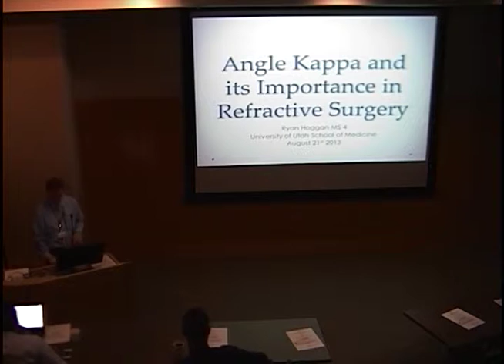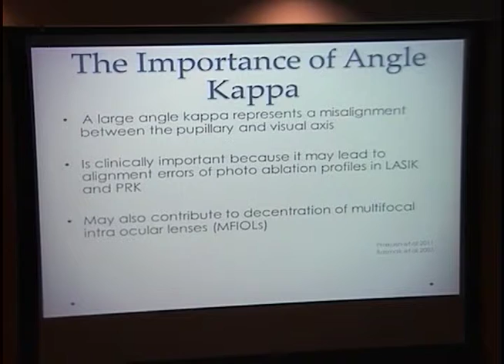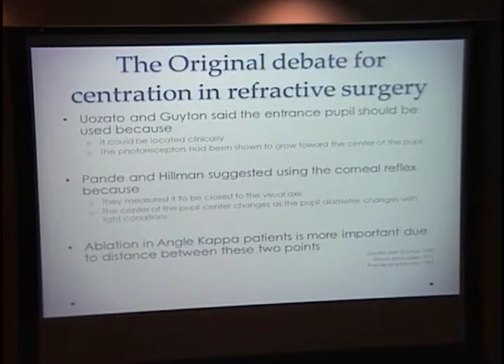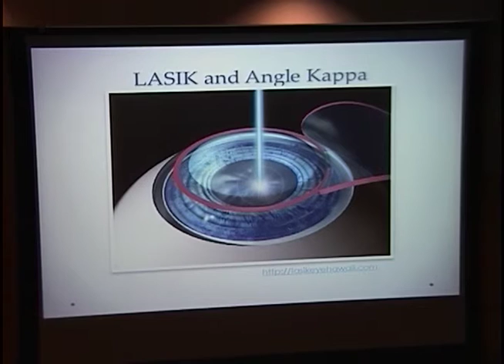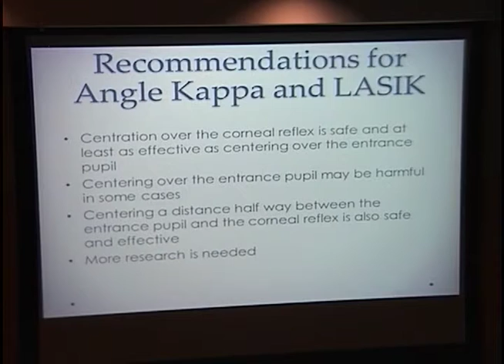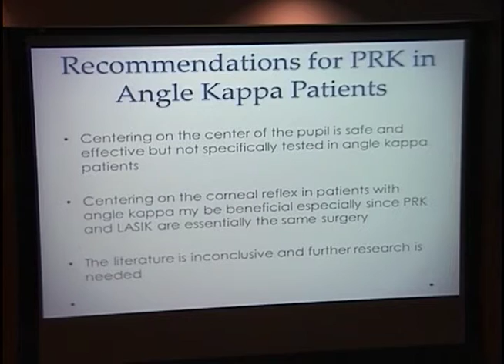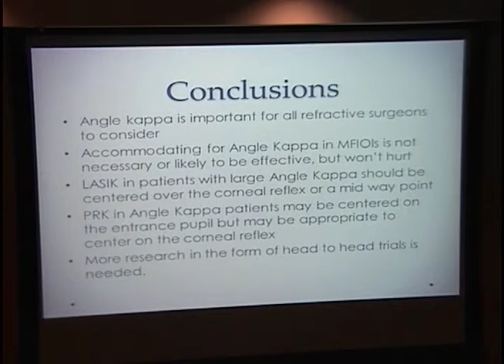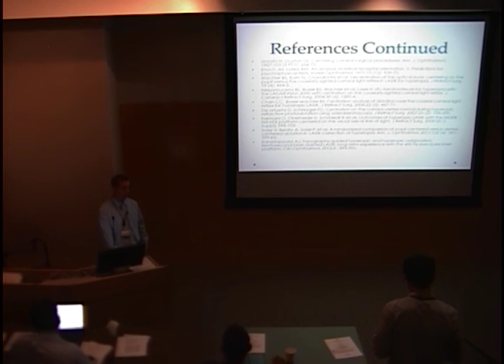Angle Kappa and its Importance in Refractive Surgery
Title: Angle Kappa and its Importance in Refractive Surgery
Presenter: Ryan Hoggan